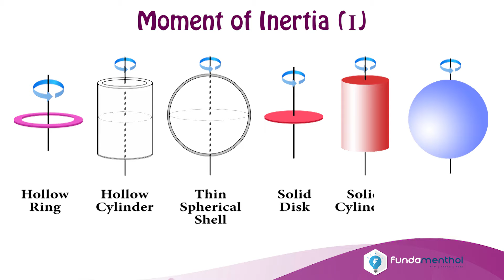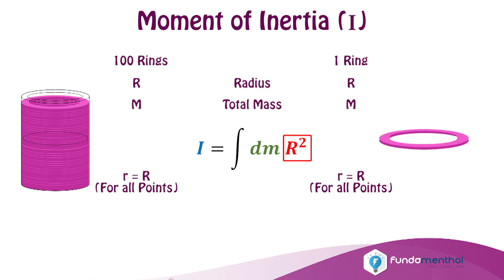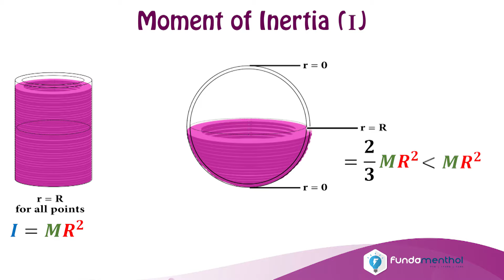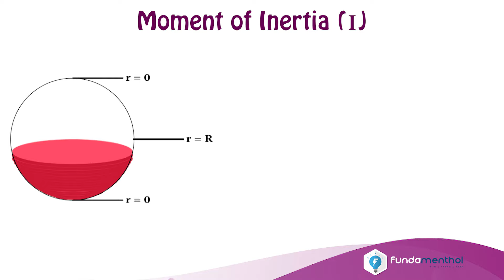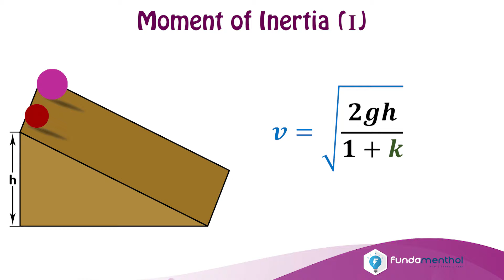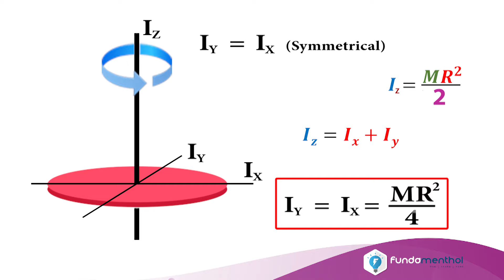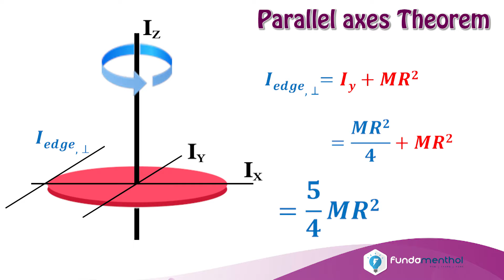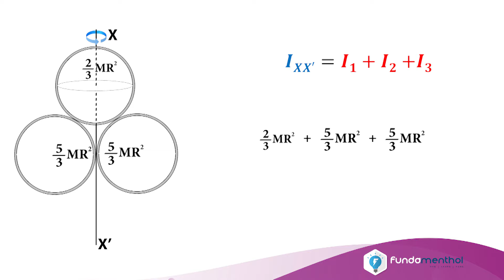Tricks for Moment of Inertia | Rotational Motion | Physics Class 11 | Narendra Sir (IITB 03 AIR 445)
Calculation of moment of inertia is important to do any calculation in rotational motion physics. Rotational motion physics class 11 is a very important topic. In this video we will discuss about moment of inertia in Hindi.
We will cover the following things: parallel axis theorem, how to find moment of inertia, what is moment of inertia, moment of inertia of flywheel,
moment of inertia of disc, how to calculate moment of inertia, moment of inertia of solid sphere, and perpendicular axis theorem.